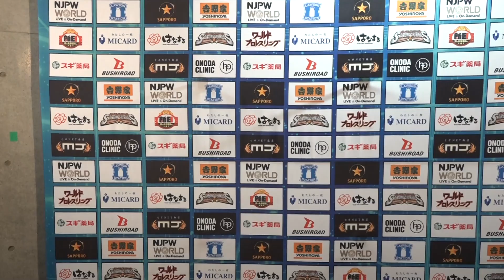石森 太二「そんなよ、ホントに決まりかかったよ、流れはな、俺がな、ブチ壊してやる。型にハマったジュニアをブッ壊す」5.29 BOSJ Backstage comments: 9th match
2022年5月29日(日)BEST OF THE SUPER Jr.29
東京・大田区総合体育館
第9試合：『BEST OF THE SUPER Jr. 29』Aブロック公式戦
フランシスコ・アキラ 🆚 石森 太二

May 29, 2022 “BEST OF THE SUPER Jr.29”
Tokyo・Ota City General Gymnasium
9th match: BEST OF THE SUPER Jr. 29 A BLOCK TOURNAMENT MATCH
Francesco Akira 🆚 Taiji Ishimori